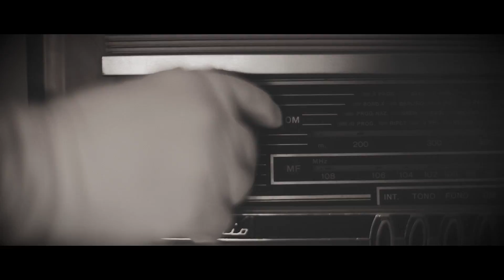In amore vince chi non si arrende • CAPATOAST Toasteria • spot SAN VALENTINO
CAPATOAST Toasteria • Spot SAN VALENTINO: "In amore vince chi non si arrende". CAPATOAST è la prima Toasteria in Italia • Sito web • Facebook • Instagram

Riprese video: Lorenzo Franco.
Si ringrazia Francesco Cordella per l'amichevole partecipazione.